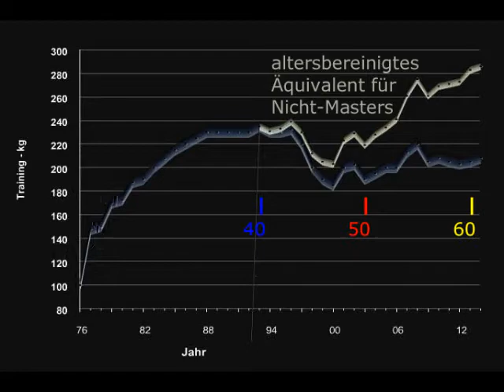Raw Bankdrücken - Walter Kurda - 2015